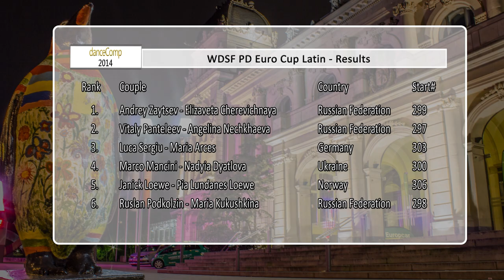danceComp 2014 | PD Euro Cup LAT | Final Chacha | Andrey Zaytsev & Elizaveta Cherevichnaya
DanceComp Wuppertal 2014. PD European Cup Latin on 4th of July.